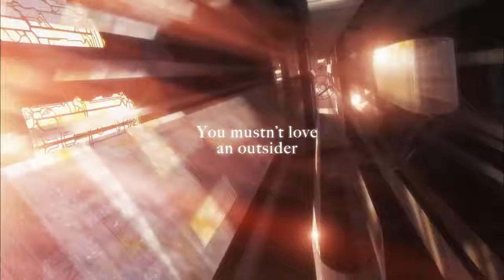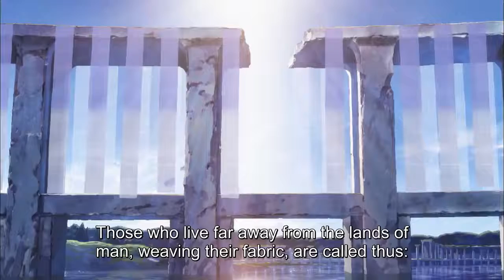Maquia - Official Trailer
Acclaimed screenwriter Mari Okada (Anohana: The Flower We Saw That Day) makes her directorial debut in this moving animated fantasy feature, Maquia: When the Promised Flower Blooms…

The people of Iorph have a lifespan of hundreds of years and maintain their teenage appearances for life, but when the peace of this town is shattered by those who want the secret to their longevity for themselves, a young girl named Maquia is forced to escape. Wandering the land alone, upon finding an orphaned baby she chooses to raise him, but as this boy grows up so the difference in their lifespans is thrown into ever-sharper relief.

We’re absolutely thrilled to announce that the Australian premiere of Maquia will take place at Madman Anime Festival Brisbane!

Tickets to the premiere screening are on sale now, and VIPs will receive FREE entry!